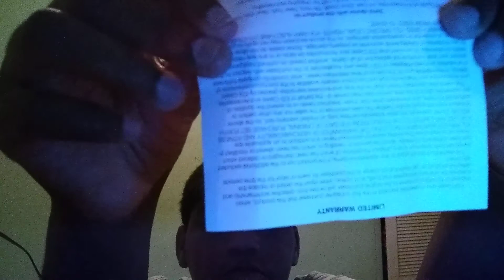Preview 1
Billboard Ear phones